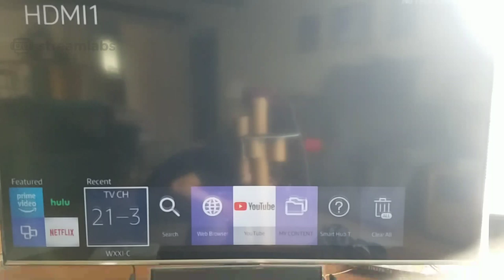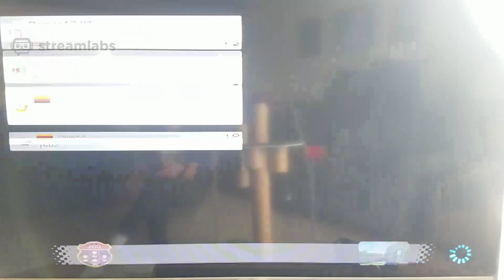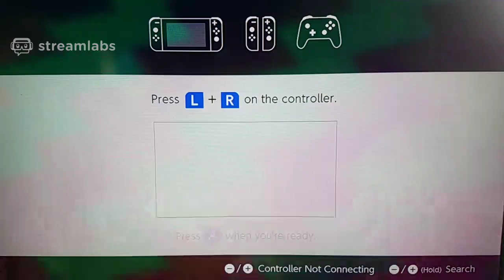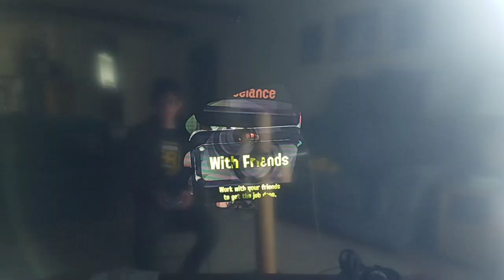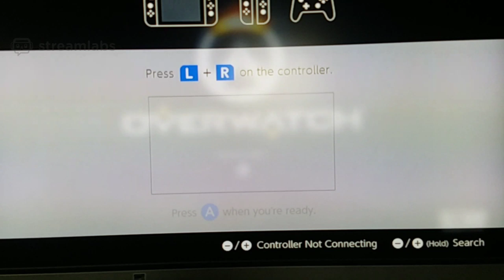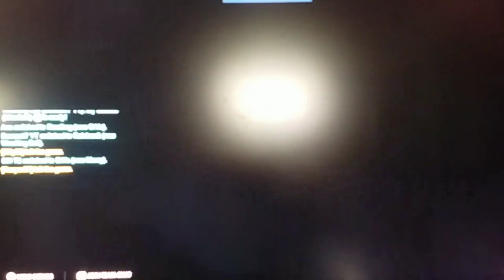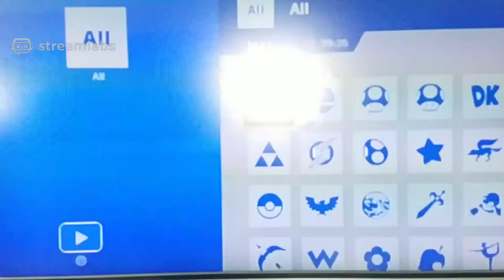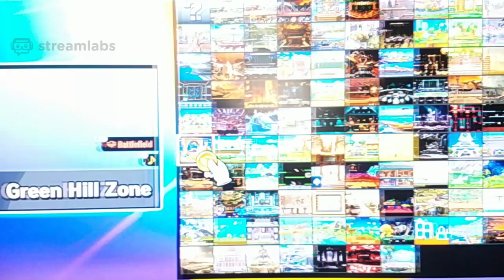4 Games in 1 [Splatoon 2, Mario Kart 8 DELUXE, Overwatch, SmashBros] (FT. Daman17 & Grant Cant Game)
I Hope you're having a good day if not, i hope this video can cheer you up :)

My Nintendo friend code: SW-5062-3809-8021
My Discord server is:
My Asphalt 9 club is: Vroomy_Veemo(Friends Only)